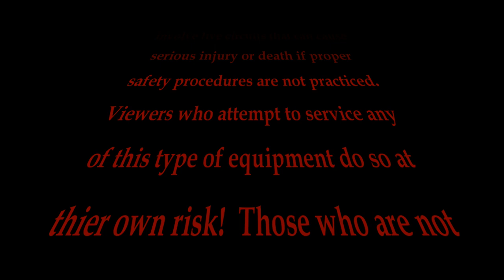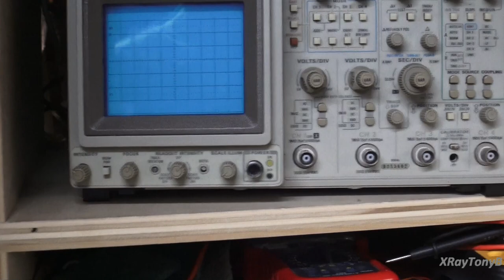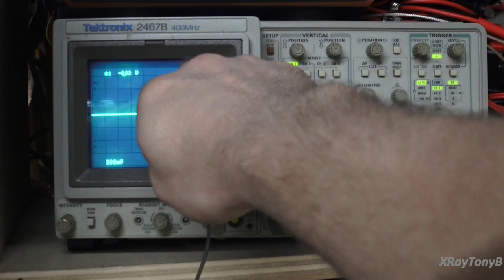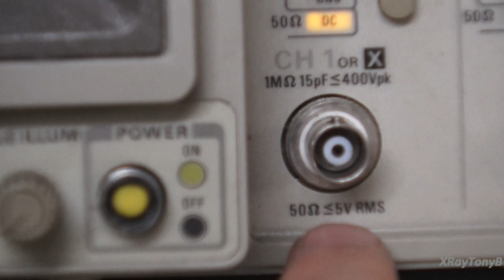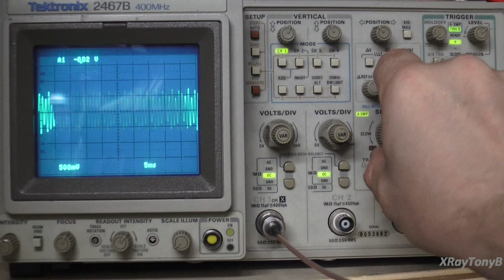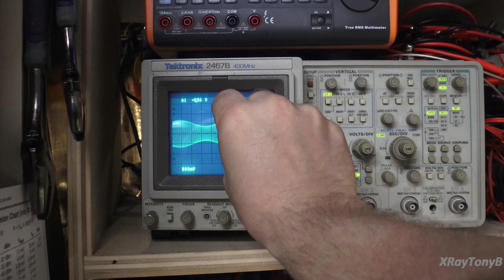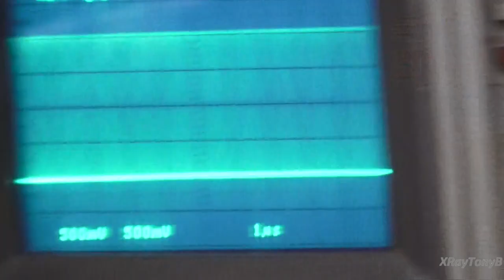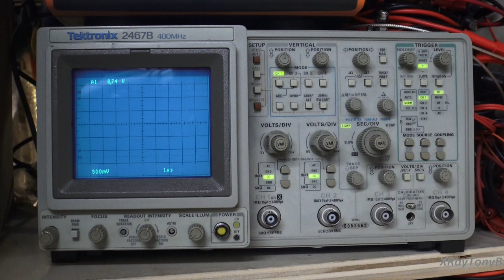Oscilloscope Series - Part 3 - Calibrated Timebase Oscilloscopes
In part 3, we look at a more modern oscilloscope that uses a calibrated timebase for the horizontal sweep.  We also learn how to view waveforms using the vertical, horizontal and trigger functions.